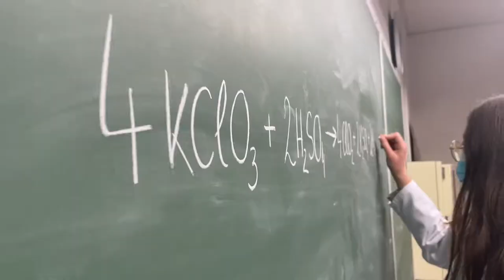Naravoslovje - ustvarjalnost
Informativni dan 2022
Predstavitve predmetnih področij